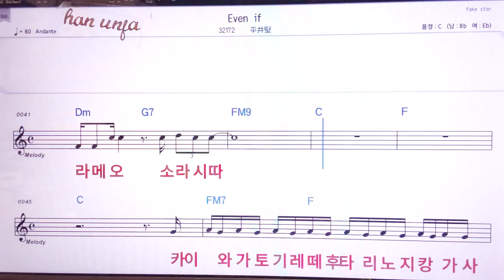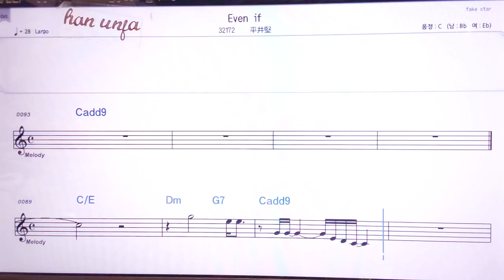💖Even if//히라이켄 👍MR,노래방, 악보, 코드,Karaoke With Sheet Music